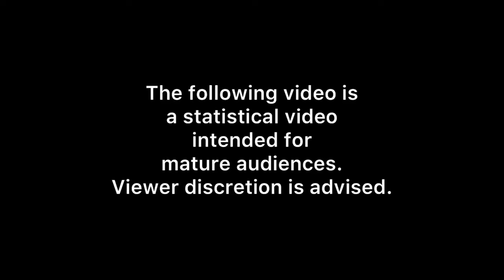Angry Video Game Nerd Season 2 (2007) Deaths